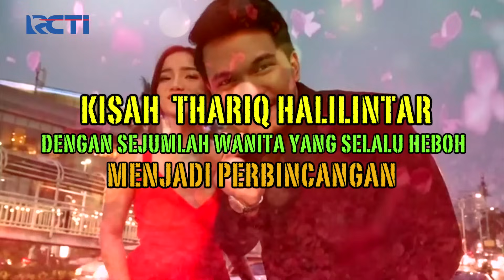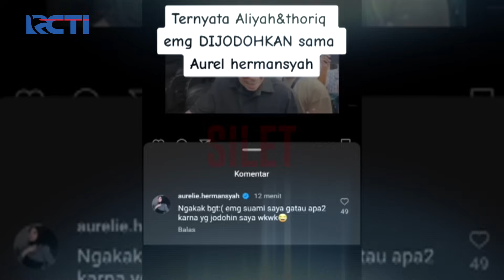PERJALANAN THARIQ! Cepat Move On Dari Fuji & Chika, Kini Adem Dengan Aaliyah! | SILET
Jauh sebelum perjalanan cintanya dengan Fuji, dulu Thariq pernah menjalin hubungan dengan salah satu tiktoker cantik bernama Chika!

Saksikan selengkapnyaaa disini :
SANGAT MURKA!! Elsa Akhirnya Mengingat Sandiwara Devan
TEGANG!! Kiki Harus Pulang & Tinggalkan Galeri!?

Office:
DKI Jakarta